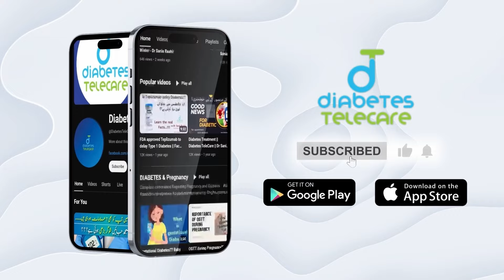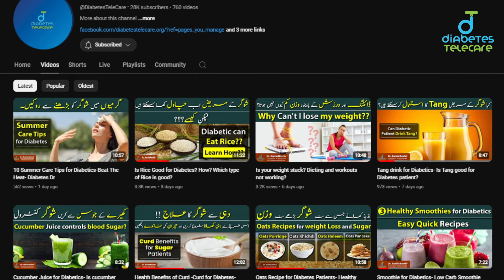Rice or Chapati? Diet Tips For Diabetes- Food for Diabetics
Let's learn  Rice or Chapati? Diet Tips For Diabetes  what are the best  Food for Diabetics

Welcome to Diabetes TeleCare! I'm Dr. Sania Bashir, your trusted consultant diabetologist and CEO of Diabetes TeleCare. In today's video, we'll be diving into a common dilemma faced by many diabetics: Rice or Chapathi? Which is better for managing your blood sugar levels?

1. **Nutritional Comparison**:
   - We’ll compare the nutritional values of rice and chapathi, including carbohydrate content, glycemic index, fiber, and more.

2. **Impact on Blood Sugar**:
   - Learn how each of these staple foods affects your blood glucose levels and what the research says about their consumption for diabetics.

3. **Portion Control & Serving Sizes**:
   - Tips on managing portion sizes to ensure balanced blood sugar levels.

4. **Healthy Alternatives**:
   - Explore healthier alternatives and modifications that can make rice and chapathi more diabetes-friendly.

5. **Personalized Diet Tips**:
   - Practical advice on incorporating these foods into a balanced diabetic diet, considering individual dietary needs and preferences.

Stay updated with the latest tips and advice on managing diabetes effectively.

for more resources, expert advice, and personalized care plans.

💡 **About DSukyan**:
Learn more about how DSukyan can help you manage diabetes better!